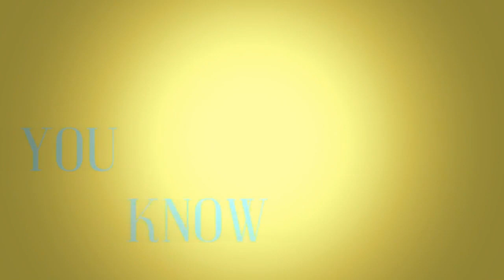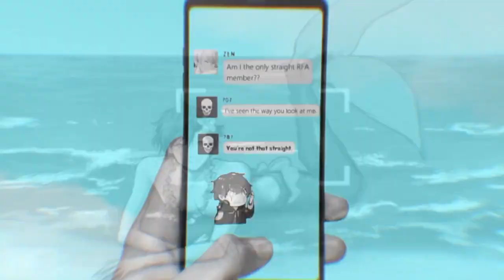JUMP AND SHAKE - Full Multifandom MEP [MEP #20]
I was to lazy for the intro.
BUT HERE U GO

04:ghostkinn || Port Mafia || Bungou Stray Dogs
12:Mine || Ace,Sabo,Luffy || One Piece
13:xpunstoppablex || Sora || Kingdom Hearts
16:Kyk.kxxmii || Lawless || Servamp
17:Mine || 707 || Mystic Messenger